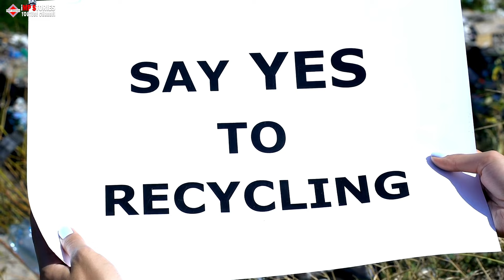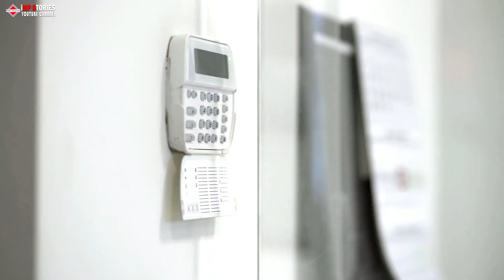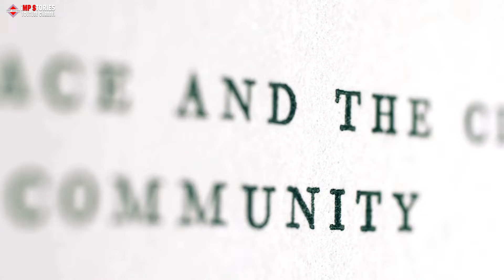Neighbors Set a Trap for Building Vandal, But What They See on CCTV Forces Them to Call the Cops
Neighbors set a trap for a building vandal, but what they see on CCTV forces them to call the cops. Watch the shocking footage unfold in this suspenseful video!